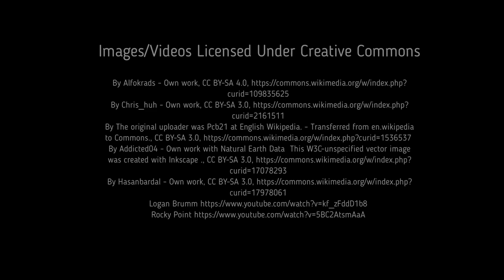Facts: The Vaquita (The World's Most Endangered Marine Mammal)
Quick facts about the vaquita, a critically endangered porpoise with less than 10 animals left! The vaquita (Phocoena sinus, Gulf of California harbor porpoise, little cow). Vaquita facts! Can we save this porpoise from extinction?

By The original uploader was Pcb21 at English Wikipedia.